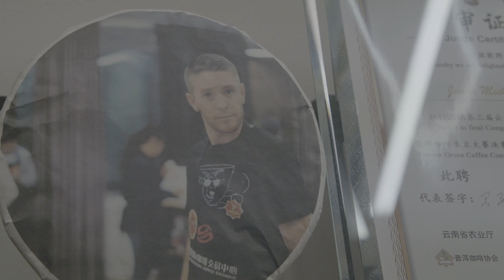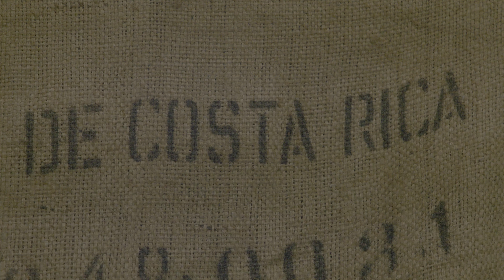UNT mini documentary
Thank you Anne & Jalen for putting this together!